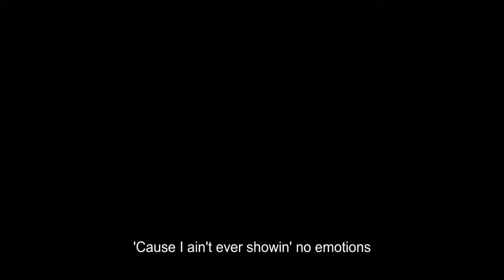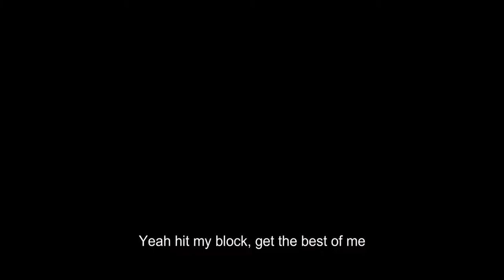Juice WRLD - It's Over ft. Lil Uzi Vert, Lil Peep, XXXTENTACION & Trippie Redd [Last - Dude]